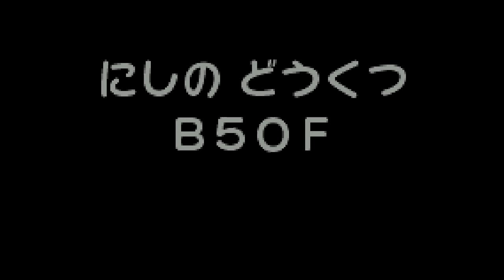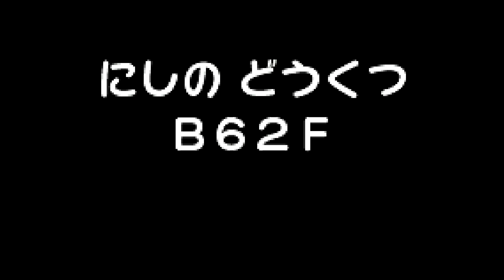【実況】全386匹と友達になるポケモン不思議のダンジョン(赤) #39【064/386～】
ばよえ～ん

‹企画概要›
①全386匹のポケモン全員を仲間にする。
②ただし進化前も進化後も手元に残っている状態で386匹とする。
③全57のともだちエリアを全て入手する。
④全ともだちエリアに全ポケモンが１匹ずついる状態で目標達成。
⑤初見プレイなのでエンディングまでは純粋にポケダンを楽しむ。